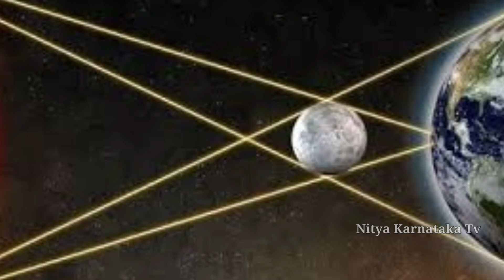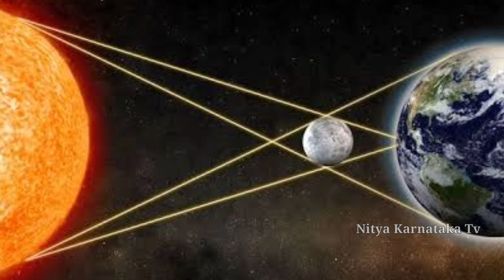ನವೆಂಬರ್ 19 2021 ಖಂಡಗ್ರಾಸ ಚಂದ್ರಗ್ರಹಣ/2 ರಾಶಿಗಳಿಗೆ ದುರಾದೃಷ್ಟ/lunar eclipse/ಸಂಪೂರ್ಣ ಮಾಹಿತಿ/ಈಗಲೇ ನೋಡಿ!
ಇದೆ ತಿಂಗಳು ಹುಣ್ಣಿಮೆಯ ದಿನ ಚಂದ್ರ ಗ್ರಹಣ ಇದೆ,ಹಾಗಾಗಿ ಈ ವಿಡಿಯೋ ದಲ್ಲಿ ಚಂದ್ರಗ್ರಹಣದ ಸಮಯ,ಸಂಪೂಣ ಮಾಹಿತಿಯನ್ನ ತಿಳಿಸಲಾಗಿದೆ.ಆದ್ದರಿಂದ ಈ ವಿಡಿಯೋ ಕೊನೆಯವರೆಗೂ ನೋಡಿ ಮಾಹಿತಿ ತಿಳಿದುಕೊಳ್ಳಿ